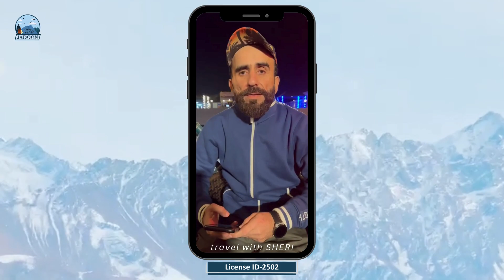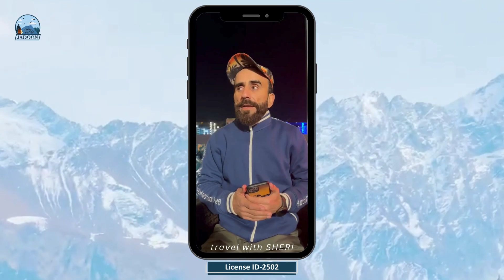Pakej Pakistan Paling Selesa Untuk Warga Emas & Keluarga - travel with SHERI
Kenapa trip Pakistan kami menjadi pilihan WARGA EMAS Travel with sheri

Jadoon Tours and Travel Govt. Licensed ID-2502 kita buat visa suart invitation letter hotel booking semua sekali itinerary sdh masuk jngn fikir

1. Kami satu satunya travel agensi yang akan bawa anda melawat Islamabad dan Lahore, Skardu dan Hunza balakot, Kaghan, Naran. Travel agency lain melawat Skardu sehari sahaja. Dengan kami anda akan melawat Skardu 3 hari dan Hunza 3 hari, Memang berbaloi.

2. Anda akan menaiki flight domestic dari Islamabad ke Skardu. Jimat masa 2 hari kalu lalu dari highway besham dassu

3. 90% client kami ialah WARGA EMAS Jadi anda tak perlu risau Kami expert dalam menguruskan keperluan anda kerana kami berpengalaman menguruskan traveller warga emas.

4. Kami menyediakan hotel 4-star yang selesa kepada anda. Untuk last day sebelum ke airport, anda diberi penginapan hotel secara percuma Tak perlu susah susah tunggu di airport lama kerana penerbangan pukul 2 pagi.

5. kita sindri bawa dan boleh cekap bahasa melayu  iaitu 4-6 orang untuk menjaga dan memastikan anda selesa sepanjang perjalanan.
Sebab itu anda tak rugi join trip PAKISTAN kami IN SHAA ALLAH

Trip Pakistan 2024
Harga Asal: RM6490
Harga 15 peserta terawal: RM6690 sahaja!

Pakej Termasuk:
✅ Tiket penerbangan Pakistan Airline
✅ Tiket penerbangan domestic Islamabad-to Gilgit or Skardu (return)
✅Hotel 4 bintang (twin sharing)
✅ Kenderaan
✅ Breakfast, Lunch dan Dinner
✅ Pemandu pelancong
✅ Tiket lawatan
✅ Visa
✅ Tipping se ikhlas hati

Tarikh Perlepasan:
✈ 01May – 11May 2024
✈ 08May – 18May 2024
✈ 15May – 25May 2024
✈ 22May – 01June 2024
✈ 19June – 29June 2024
✈ 26June – 06July 2024
✈ 03July – 13July 2024

Jalan Munsehi Abdullha KL